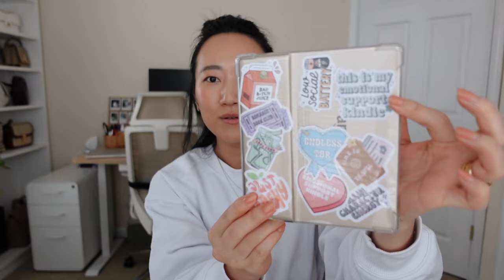BEST PURCHASES OF 2023 💸: fashion, home, lifestyle, tech, beauty & more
Remember to watch in 1080p60HD!  I N F O  &  L I N K S  B E L O W 👇🏼

✦  M E A S U R E M E N T S  |  S I Z I N G  ✦
5'3" | 115 lbs | 25" waist | 34" hip | 32" bust

✦  P R O D U C T  L I N K S  &  C H A P T E R S  ✦
[0:00] intro
[2:27] fashion
[10:00] home & furniture
[18:22] lifestyle, tech & gym/workout
[25:13] beauty
[31:55] outro

✦  M Y  E V E R Y D A Y  J E W E L R Y  ✦

✦  C O N N E C T  &  S H O P  ✦